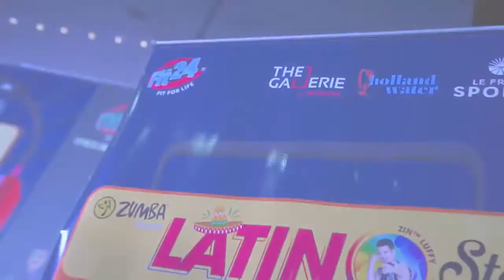ZUMBA LATINO STAGE BY LUFFY